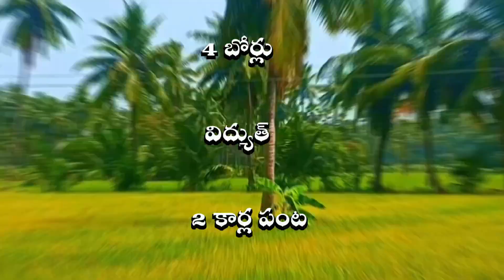నెల్లూరు ఇందుకూరుపేటలో 6 ఎకరాల వరి భూమి అమ్మకానికి ఉంది !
నెల్లూరు ఇందుకూరుపేటలో 6 ఎకరాల వరి భూమి అమ్మకానికి ఉంది ! @RealWealthProperties

Real Wealth Properties
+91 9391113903